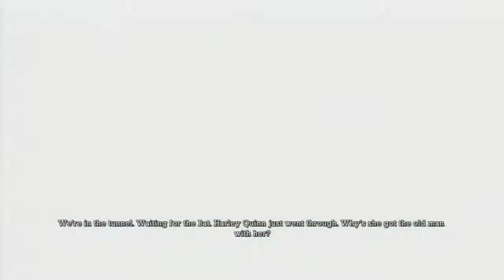(100% Hard Mode) Batman: Arkham Asylum Part 7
In this episode we take care of Harley Quinn but with the result of Poison Ivy being set free.